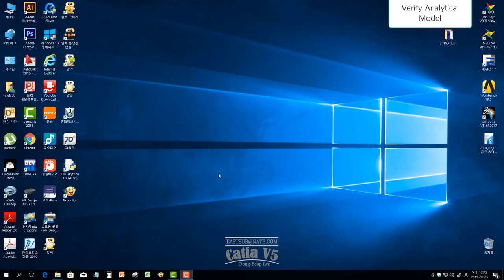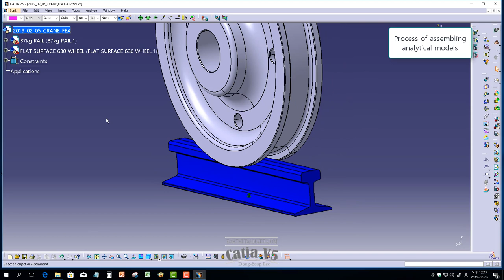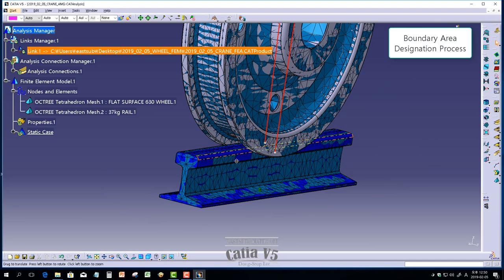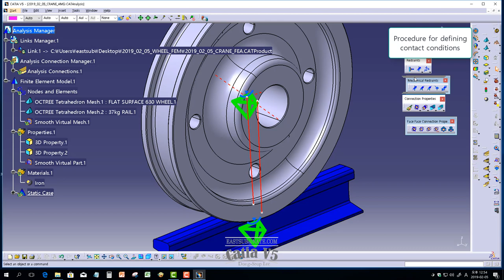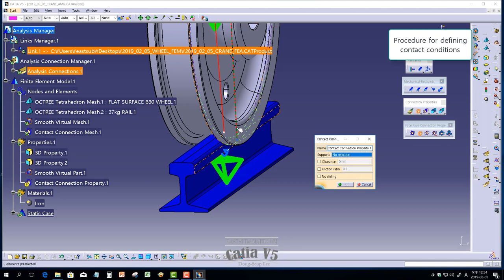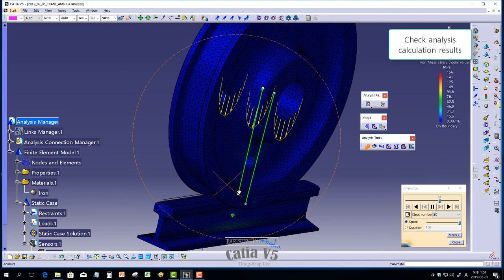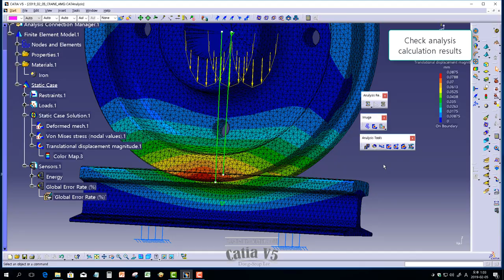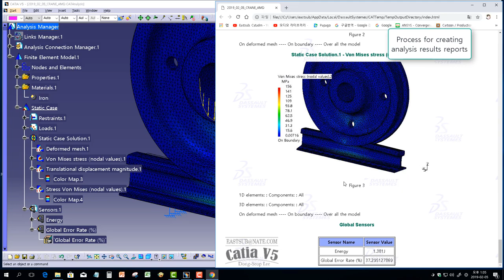[CAE] CATIA V5. CRANE WHEEL LOAD ANALYSIS